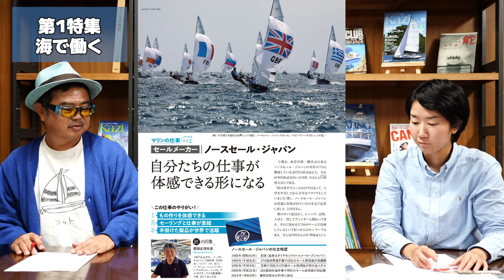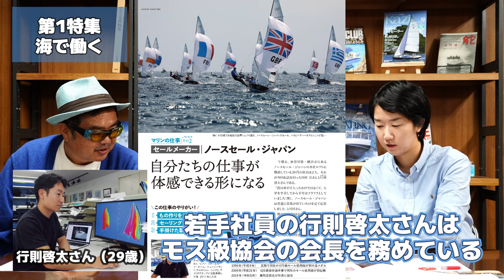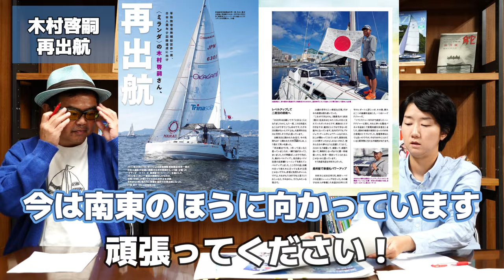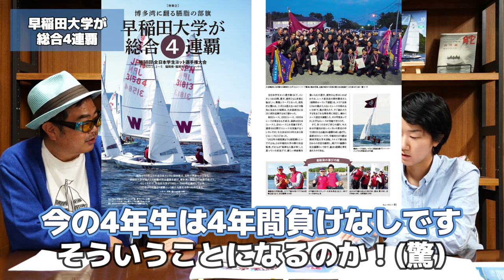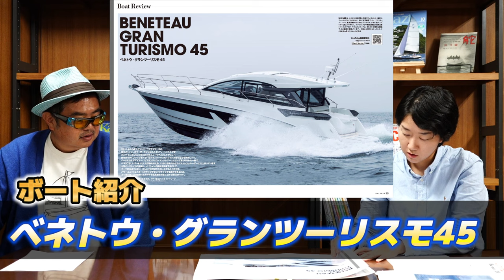月刊『Kazi』2024年1月号 内容紹介｜特集は「海で働く」｜ヨット・モーターボートの雑誌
ヨット&モーターボートの雑誌｜月刊『Kazi』 2024年1月号（2023年12月5日発売）の中身をKazi編集部スタッフが少しだけご紹介します！

◯編集スタッフ
中村剛司｜森口史奈｜山田祥子｜川野純平

◆特集（1）「海で働く マリン業界に身を置く決意」
一朝一夕には身に付かないもの、それがシーマンシップ。
ヨットやボートを愛する皆さまは、一般の人々が得られない、海で生きる術＝シーマンシップを時間をかけて体得しています。
ならば、せっかく得た海の知識、技術を生かした仕事に就いてみる……。日本のマリン業界で業を営む企業の社長4人による座談会から、各業種のやりがい、求められる資質、さらには新人のキラキラ光る志まで。
特集末には、現役学生100人による就活データも掲載します。
マリン業界で働く人生──海で働く、その道を考えます

◆特集(2)「全日本インカレ団体戦in福岡 早稲田大学が総合4連覇」

◆単独無寄港世界一周 〈ミランダ〉の木村啓嗣さん、再出航

◆連載
・全国ヨット部名鑑「西南学院高校ヨット部」
・矢口あやは 海ガール「宮川湾のスローライフ（1）」
・白石康次郎 密着 24時!!「愛用の航海日誌 ―進化するものとしないもの―」

◆ハウツー
・SPEED & SMARTS～ヨットレース勝利の方程式「マーク回航（7）」

◆レース
・トランザット・ジャック・ヴァーブル
・第26回 横浜ベイサイドマリーナオープンヨットレース〜SDGs チャリティーヨットレース〜
・第61回 小網代カップレース

◆ボート＆ビルダー
・ヨット「ベンテ28」
・ボート「ベネトウ・グランツーリスモ45」

◆別冊付録
Kazi ORIGINAL CALENDAR 2024　カリブ海の島々から

その他、楽しくてタメになる記事が満載！
●月刊『Kazi』2024年1月号
リンク未完成
●海遊びと船遊びのニュースサイト「舵オンライン」
●Web版 ヨット・モーターボート用語集